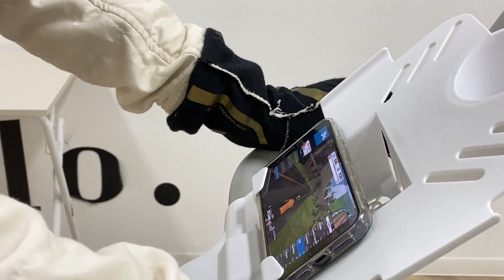[PR]圧倒的な静粛性！QLEE 第7世代フィットネスバイクの組み立て方とトレーニング法ご紹介by 中谷明彦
中谷明彦がモータースポーツ活動再開を目指して、応援してくださる企業様の製品をご紹介するシリーズです。

下記リンクからご購入頂けると中谷明彦のレース活動資金に還元されます。是非応援よろしくお願い致します！